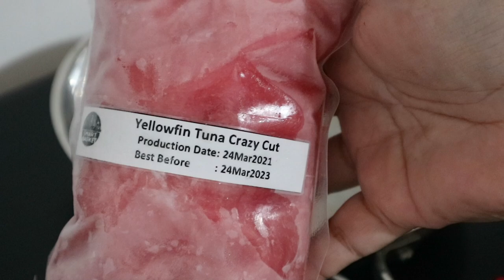Creamy Yellowfin Tuna recipe in less than 10 mins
CREAMY YELLOWFIN TUNA WITH MIX VEGETABLES | YELLOWFIN TUNA RECIPE

🌼Yellowfin Tuna in Creamy Sauce

500g yellowfin tuna
3 tbsp butter
1 small size onion
3 cloves garlic
1 tbsp margarine garlic flavor
1 tbsp flour
1/2 cup milk
1/2 cup water
1/2 cup mix vegetables
1/2 tsp dried basil
1/2 tsp rosemary
1 tsp fish sauce
• adjust the taste according to your liking, enjoy!

God Bless!